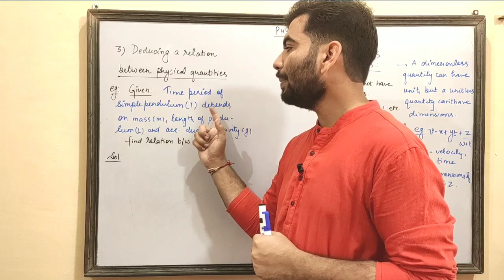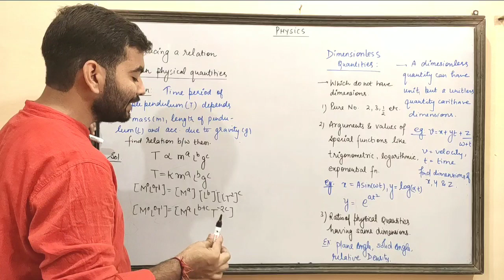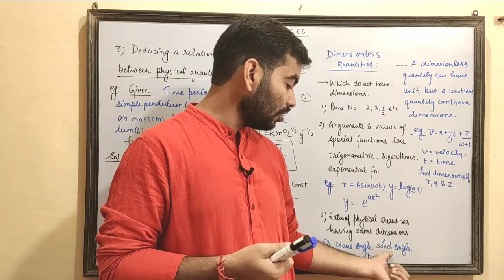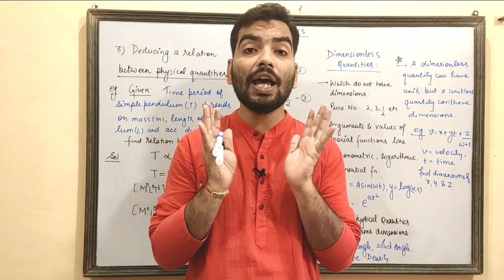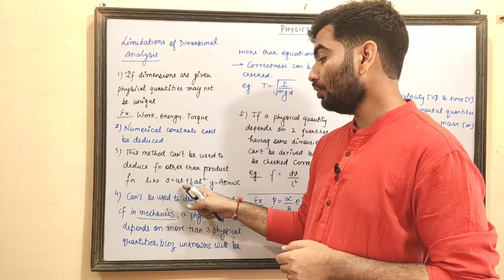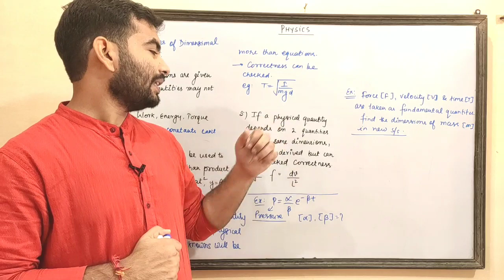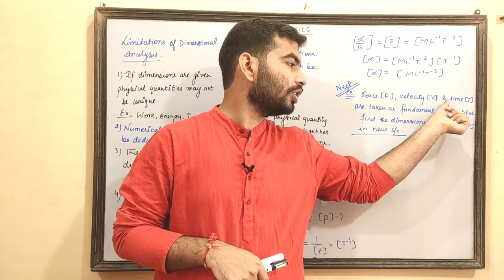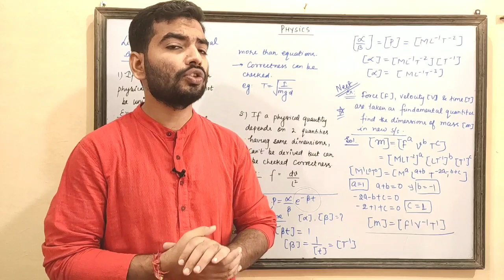CLASS XI | UNITS & MEASUREMENTS | Lecture - 03 | Dimensional Analysis Part -02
Units and measurements, Dimensions , Dimensional Analysis, Errors in measurements and measuring instruments
Chapter - 1 , Lecture -03 of Class 11th

This video is for all the students preparing for JEE Mains & Advanced, NEET, AIIMS and Class 12th.
Electric Charge and Electric Field

NV sir,
Ssp physics,
Physics wallah,
Neet2020,
Neetprep,
Neetshala,
Jee,
Jee mains,
Neet physics,